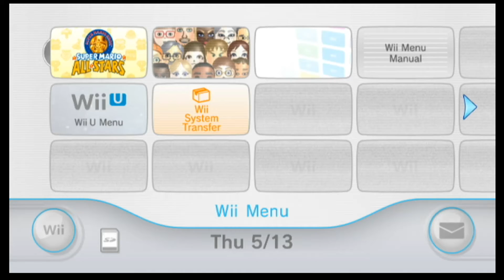Super Mario Bros The Lost Levels in Super Mario All Stars Wii 1080p 16-bit